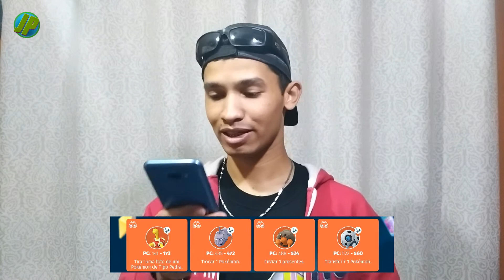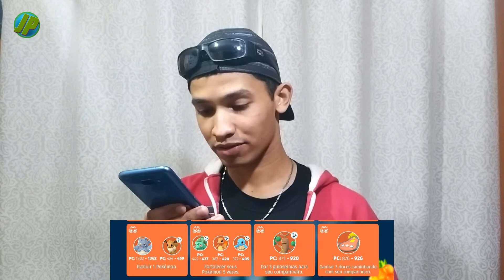10 MELHORES PESQUISAS DE CAMPO - POKÉMON GO EM JULHO DRATINI, LARVITAR, MAGIKARP SHINY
NESTE VÍDEO EU SEPAREI AS 10 MELHORES QUESTS NO POKÉMON GO PARA O MÊS DE JULHO.
E COM UMA BOA EDIÇÃO E PONTOS DE VISÃO EM RELAÇÃO TAMBÉM VOCÊS PODEM SE DIVERTIR E INTERAGIR COMIGO ATRAVÉS DOS COMENTÁRIOS COM UM BATE-PAPO SOBRE O ASSUNTO.

FACEBOOK: JAIR DE PAULA JP
INSTA: JAIR DE PAULA JP
TWETER: JP_PRODS
RG: KKKKKK
CPF: KKKKK
MANEQUIN: KKKKKKK
PESO: KKKKKK